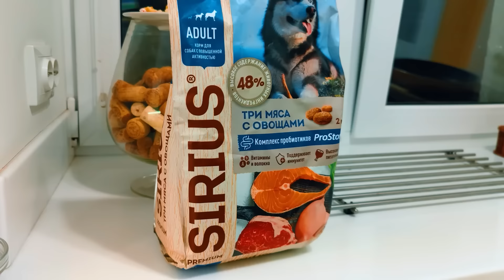ПЛАЗМЕННАЯ ПУШКА ПРОТИВ ТИТАНА ХАГГИ ВАГГИ! Хаски Бублик Говорящая собака